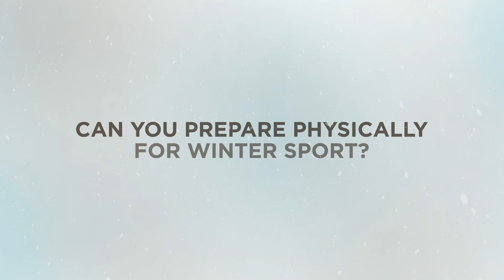Focus on winter sport: how can you prepare?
Snow-covered slopes, bright blue skies and blazing sunshine: the mountain landscape has a lot to offer in winter and makes winter sport one of the most popular leisure activities in the cold season. But winter sport also carries risks. This makes it all the more important to start the season well prepared. Can you physically prepare for winter sport? The answer is provided in an interview with Dr. med. Walter O. Frey, specialist in rheumatology/physical medicine and rehabilitation and Chief Medical Officer of Swiss Ski.